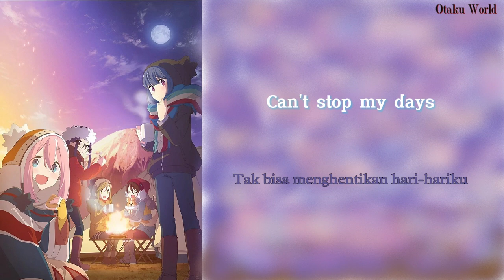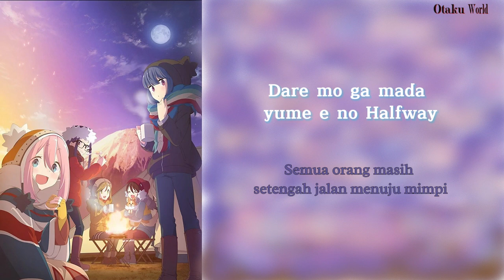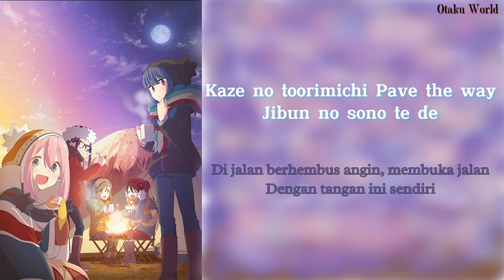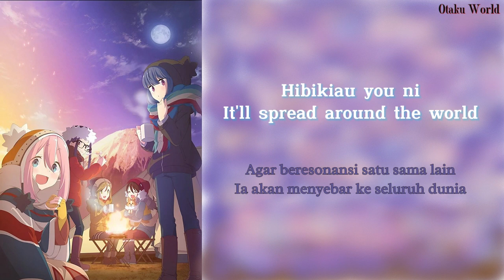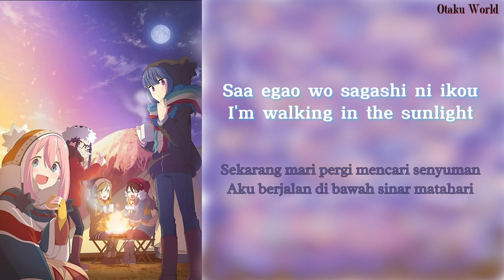Yuru Camp The Movie Opening Full (Lirik + Terjemahan)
* Artist:   Asaka

* Song Title :  Sun Is Coming Up

* Anime: Yuru Camp△ Movie, Laid-Back Camp: The Movie